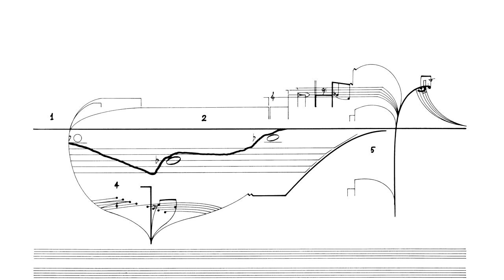Cornelius Cardew: Treatise. Page 185